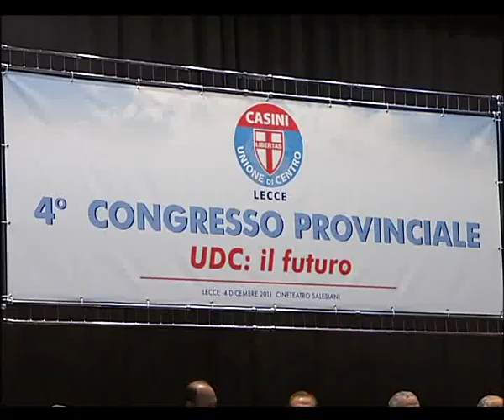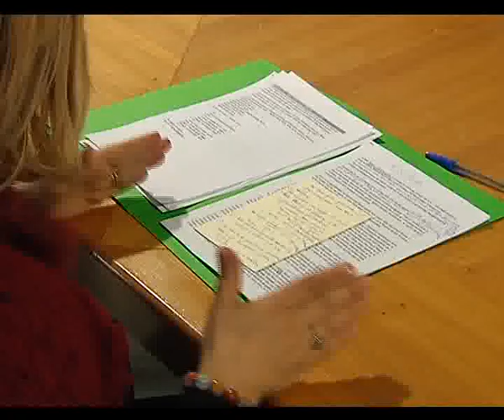SVZ POLITICA LOREDANA CAPONE